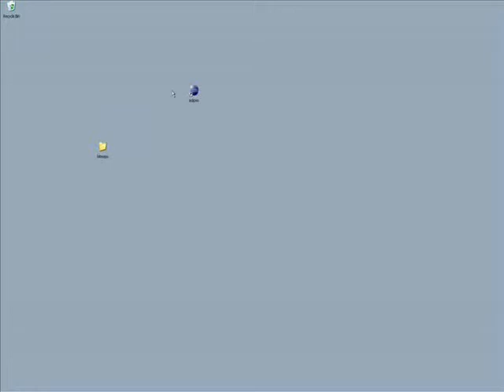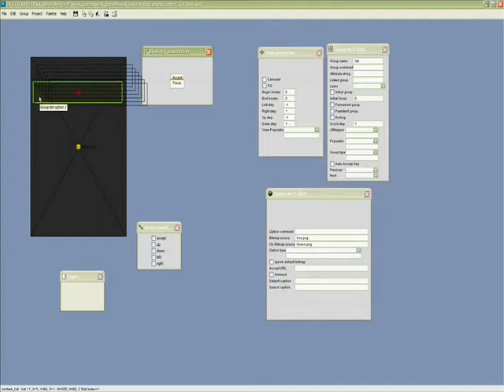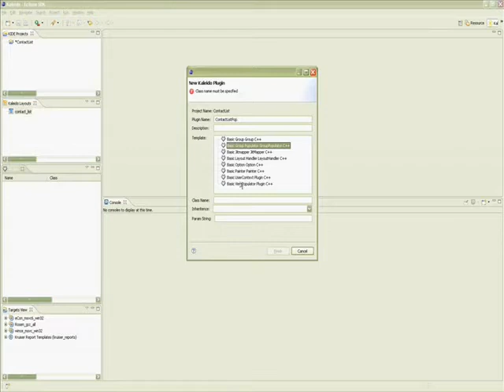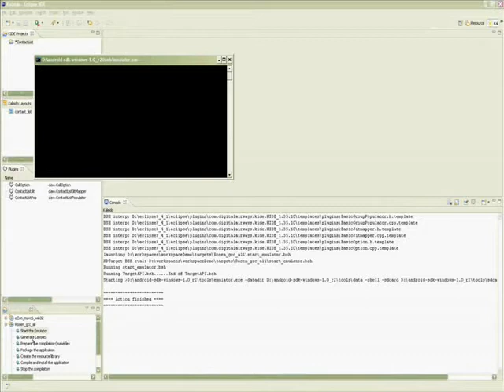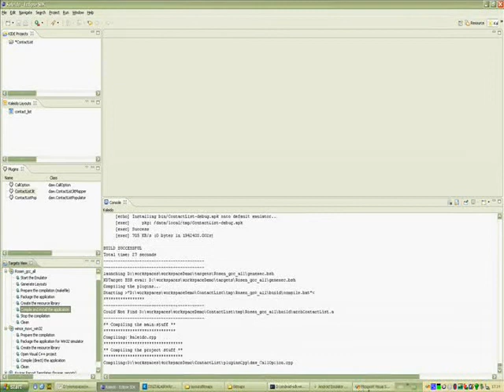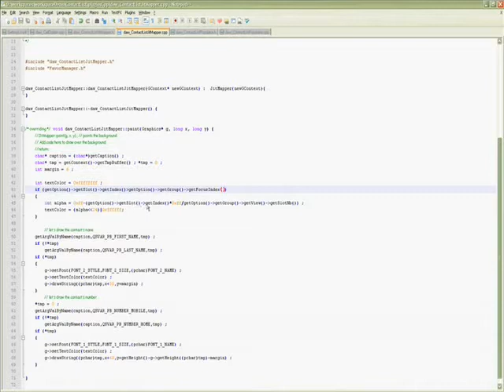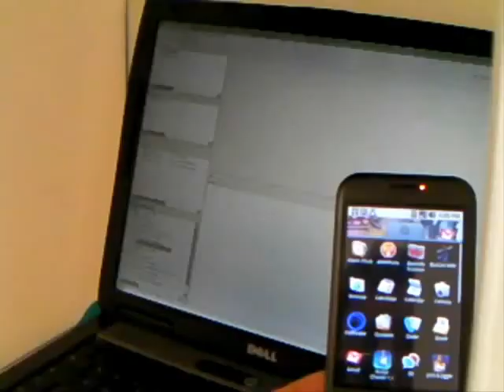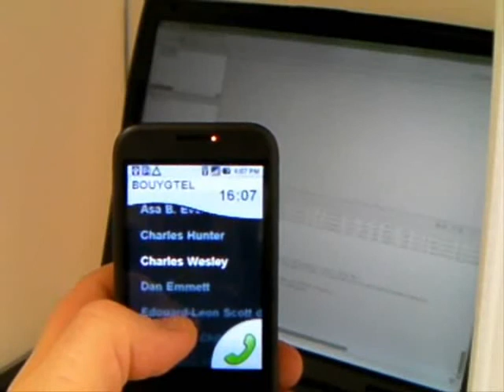My First Android Application with Kaleido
How to create a mobile phone application in 20mins realtime with Kaleido. Please activate the captions function for the video commentary: Click the "up arrow" button on the bottom right of the video player.